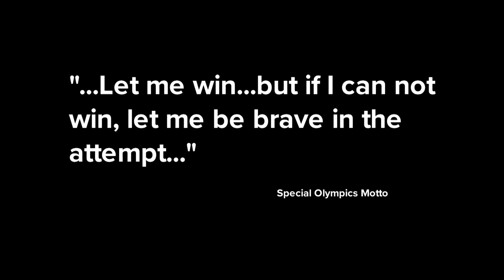Special Olympics Ohio Summer Games gets underway at Ohio State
More than 3,400 athletes, Unified partners and coaches will be participating in this year’s Special Olympics Ohio’s State Summer Games.